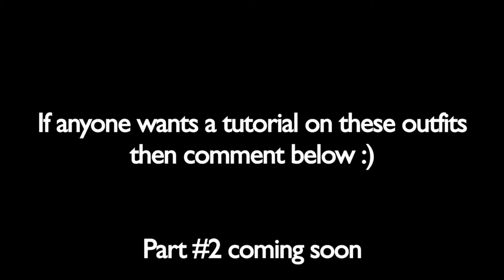(Showcase) Gta 5 online | Tryhard female outfits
Gta 5 online Tryhard female outfits, outfits I made that are tryhard looking for female character on grand theft auto 5 online.

(Credit to Xtiffi and teegames
         for components)